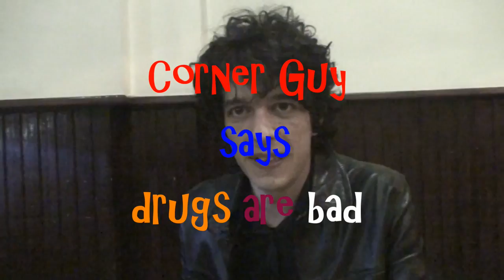Subway Riders - Corner Guy III - short movie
Movies Productions
2014 Show me the Money, inc